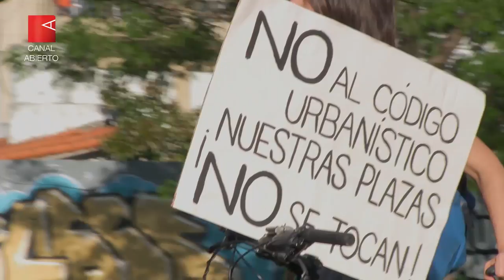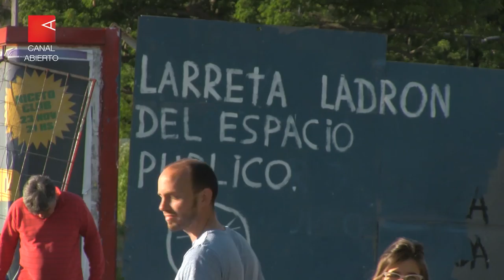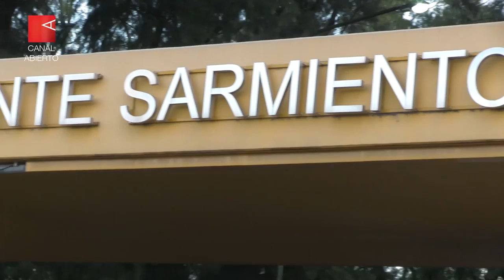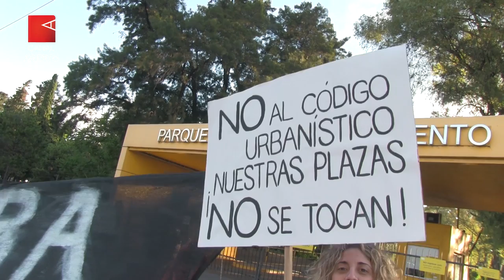Buenos Aires continúa a la venta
El Gobierno de la Ciudad rematará hoy el Tiro Federal, uno de los predios más caros de Buenos Aires. Sin embargo, en otros puntos, vecinos y vecinas se organizan en pos de la defensa de los espacios públicos y en contra de los millonarios negocios.